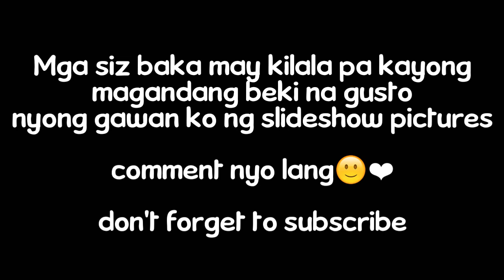LIANE MARIE GARCIA FROM MANILA